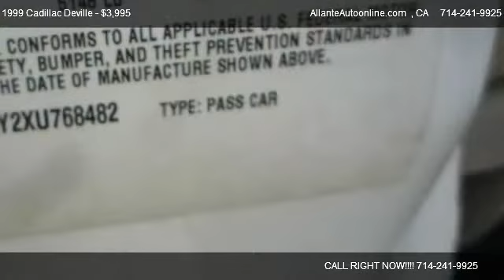Cadillac Deville Base @ AllanteAutoonline.com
ANY CREDIT GOOD BAD UGLY, WE FINANCE,    REAL SIMPLE WE ARE THE BANK!

Allante Auto has been serving customers with reliable, affordable, dependable used vehicles for over 20 years. At Allante Auto we strive for customer satisfaction and provide vehicles at affordable prices. Financing Available For All Types Of Credit Situations. To See A Complete Listing Of Our Inventory Please ALLANTE AUTO WE PROVIDE VEHICLES AT AFFORDABLE PRICES! WE HAVE THE BEST DEALS!

|4 Door|Automatic Transmission|Alloy Wheels|Air Conditioning|Cruise Control|Leather Seats|Power Door Locks|Power Seats|Power Steering|Power Windows|Rear Defrost|Tilt Steering|Tinted Windows|AM/FM Radio|Antilock Brakes|Driver Air Bag|Passenger Air Bag|